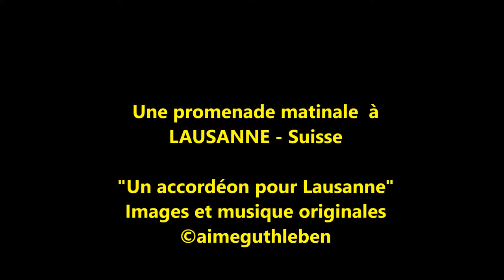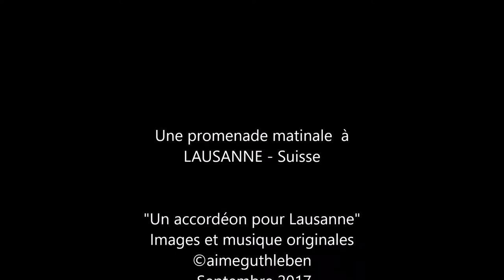Un accordéon avec ses compagnons, en musique pour Lausanne.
Une promenade matinale  à LAUSANNE - Suisse

C'est par un petit matin de début d'automne que j'ai eu le plaisir de découvrir cette ville désertée le dimanche matin certes, mais qui nous donne de belles images pour contempler les belles choses que l'on découvre de cette prestigieuse ville construite à flanc de coteaux et ainsi qui se présente en étages. Rien que le construction de cette belle ville Suisse est une prouesse et cela est superbe que de pouvoir la visiter.
Bonne promenade avec cet accordéon qui partage la toile dans cette vidéo musicale.

"Un accordéon pour Lausanne"
Images et musique originales
 Septembre 2017

Images SAMSUNG GALAXY S 8+

Instrument
Yamaha PSR-S970

Enregistrement
Données techniques musicales à la fin du visionnage de la vidéo

Novembre 2017